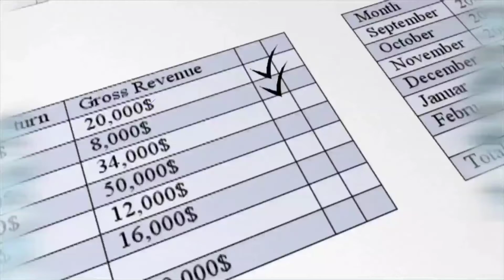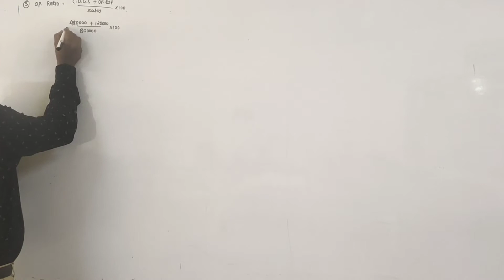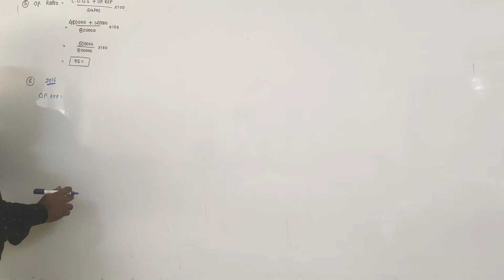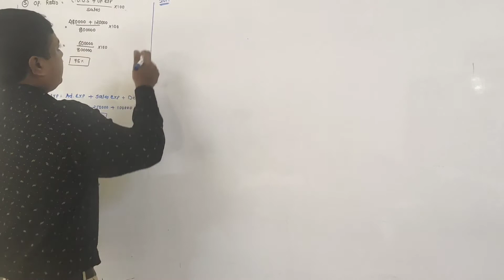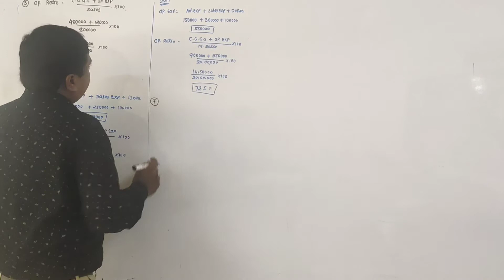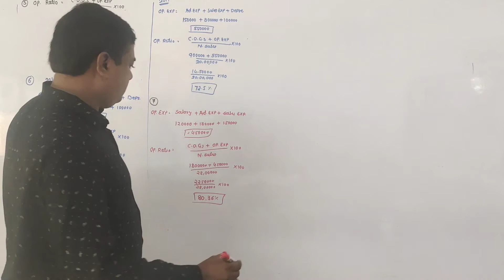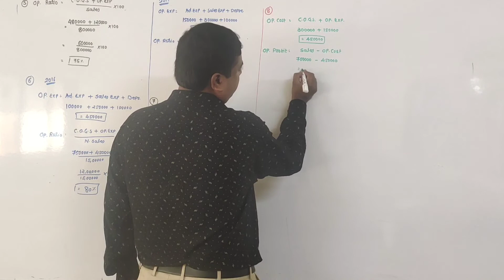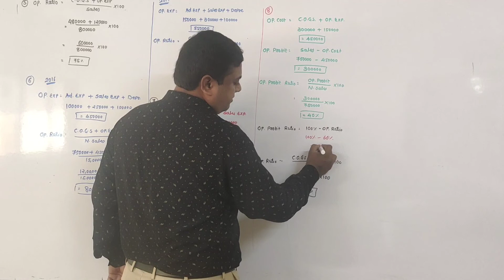12 account English medium ch 5 part 2 lecture 4